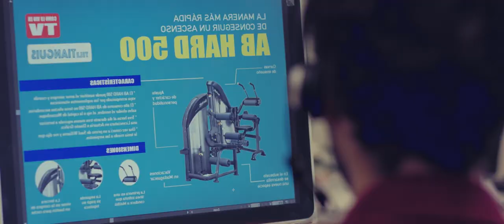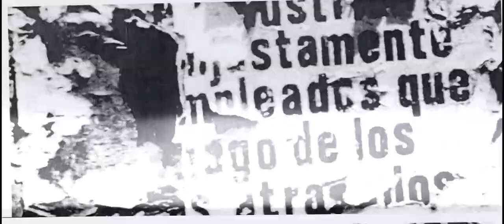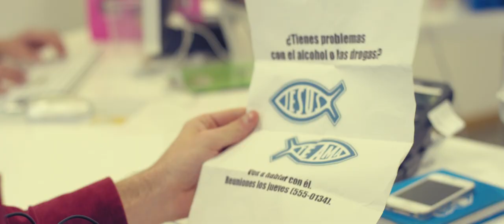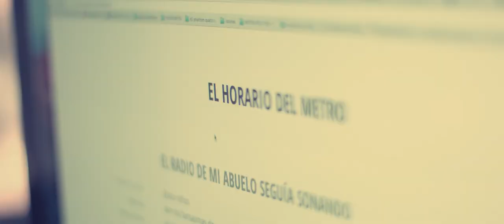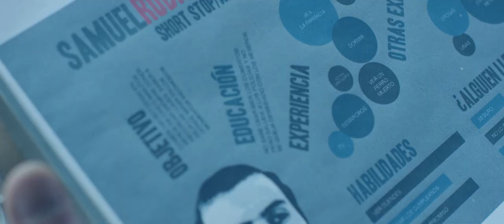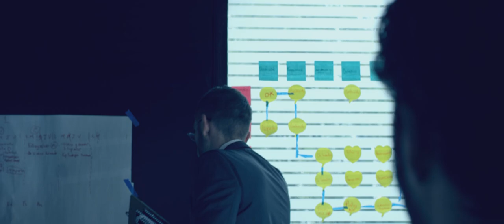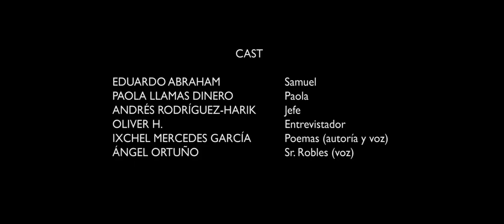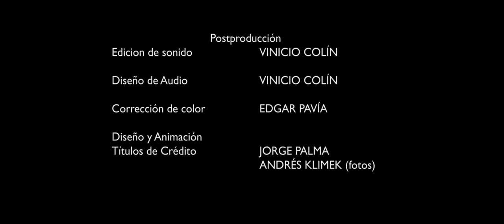Los fotocopiadores- Hay pianos donde anidan las hormigas y por eso parecen tocar solos. (Ep 2)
Los fotocopiadores-  Una serie de poetas protagonizada por poetas- Ep 2

Samuel tiene problemas en el trabajo.

La serie es protagonizada por los actores:

- Eduardo Abraham
- Gabriela Marcos
- Luis Velázquez
- Leonardo Alonso
- Andrés Rodríguez-Harik (+)
- Joss Waleska
- Luciana González de León
- Carolina Contreras

Además de varios poetas contemporáneos mexicano y de otros países de habla hispana, como:

- Alejandro Vazquez
- Gerardo Villanueva
- Lorena López Lorena.-
- Citlalli Vargas Contreras

Una producción de MÓNERA COMUNICACIÓN SC  Y LOS KFGC